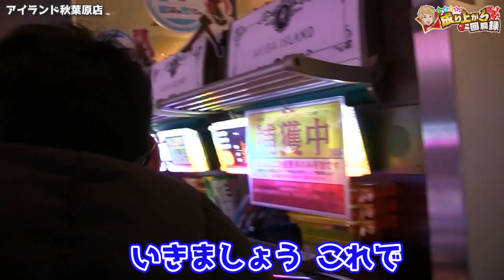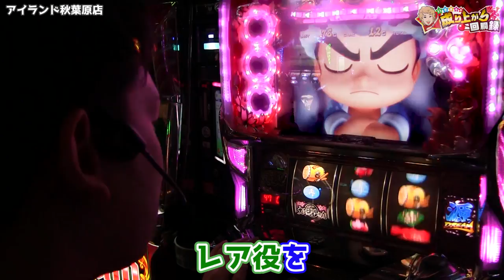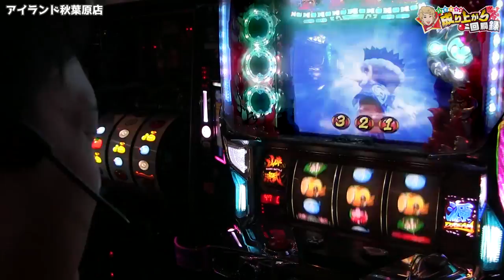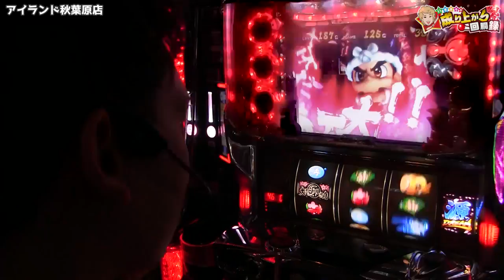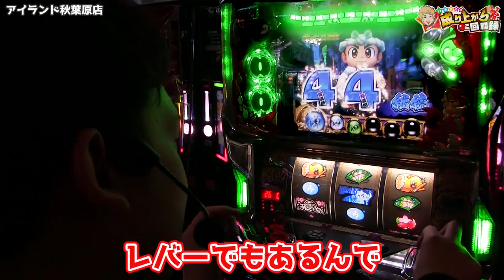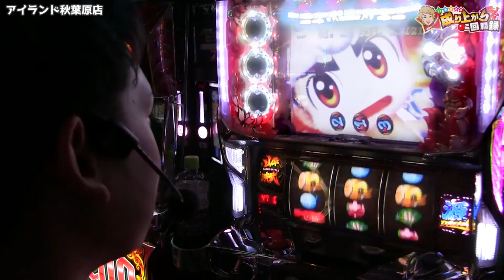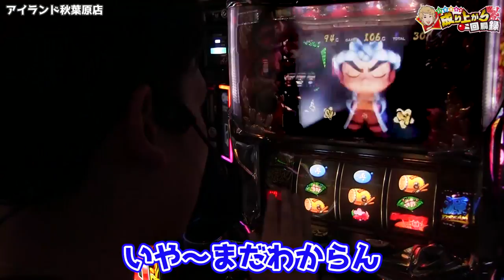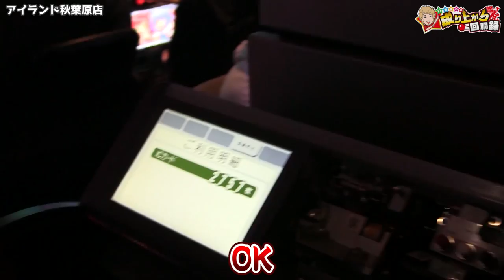【大工の源さん】俺に源さん打たせたらアカンて【いそまるの成り上がり回胴録#492】[パチスロ][スロット]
すろぱちすてぇしょんの方も是非ぜひ、宜しくお願いします！！

今回はアイランド秋葉原店　3月16日収録分です。

最近、エウレカセブンのアニメを全部見ました。
48話をもう5回ぐらい見てます。
泣け過ぎてやばいです(語彙力)